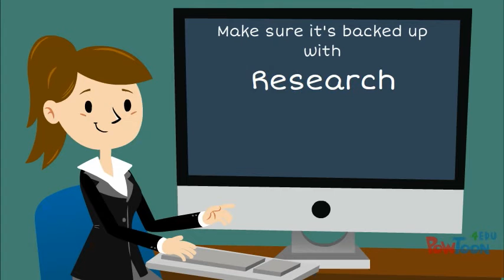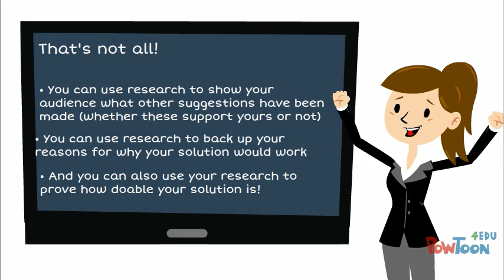Things to Consider when Proposing a Solution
Introduction to Proposing a Solution-- Created using PowToon -- Free sign up -- Create animated videos and animated presentations for free.  PowToon is a free tool that allows you to develop cool animated clips and animated presentations for your website, office meeting, sales pitch, nonprofit fundraiser, product launch, video resume, or anything else you could use an animated explainer video. PowToon's animation templates help you create animated presentations and animated explainer videos from scratch.  Anyone can produce awesome animations quickly with PowToon, without the cost or hassle other professional animation services require.